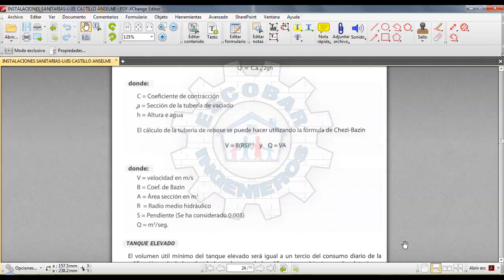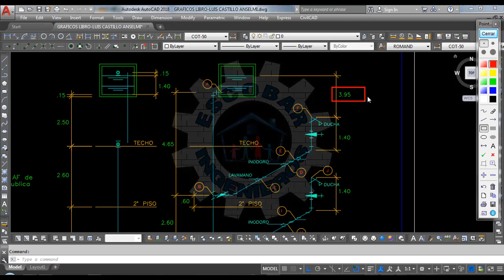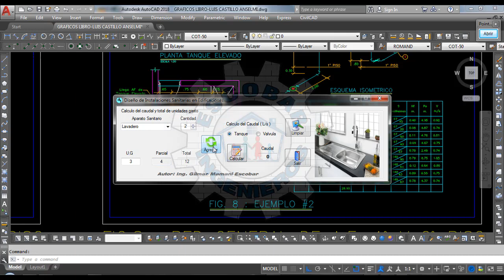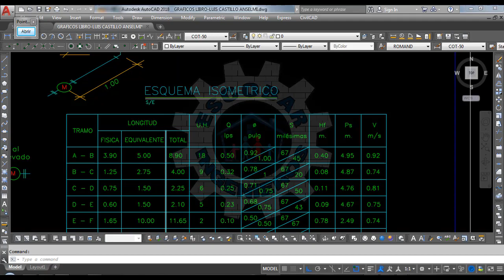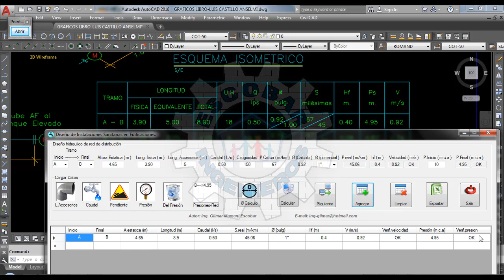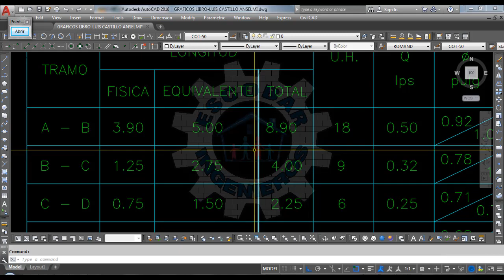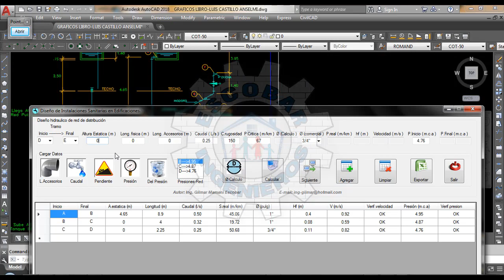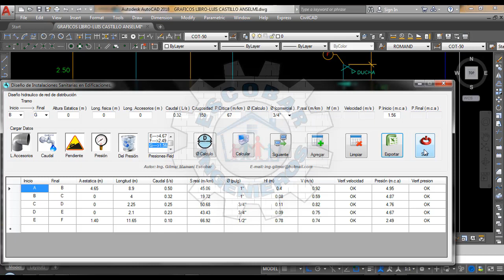DISEÑO DE INSTALACIONES SANITARIAS-SISTEMA INDIRECTO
DISEÑO DE INSTALACIÓN SANITARIA DE AGUA EN VIVIENDAS SISTEMA INDIRECTO CON EL SOFTWARE SARAID